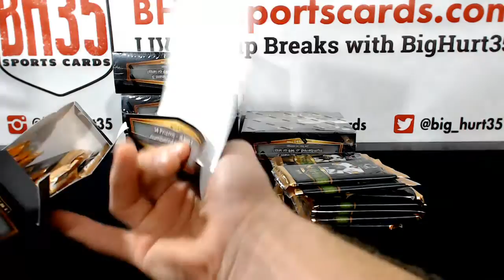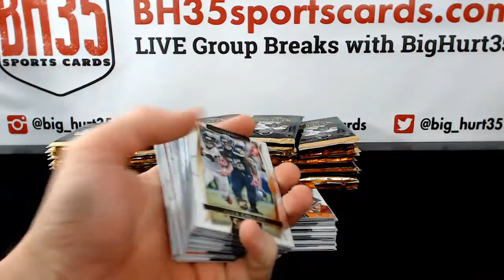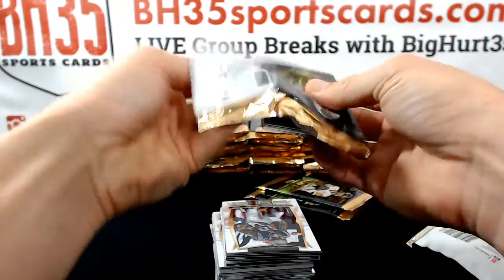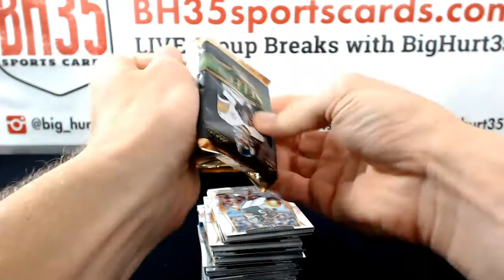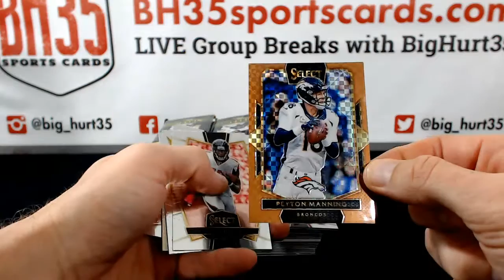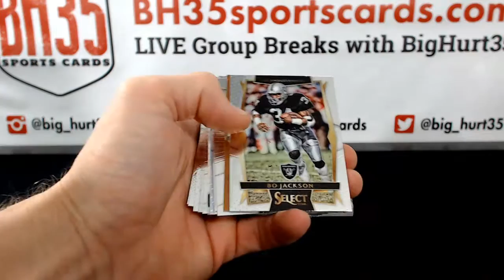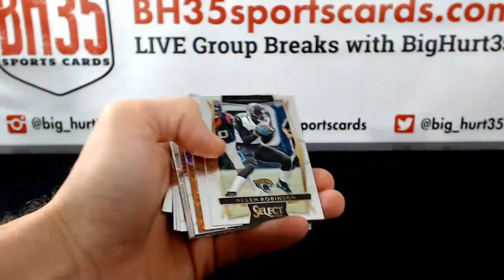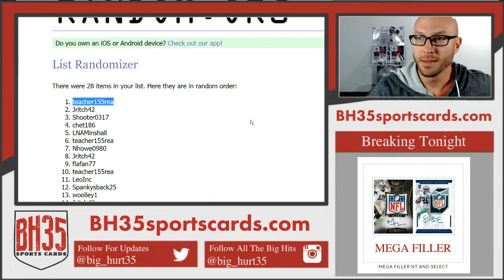2016 Panini Select Football | 6 Box Break #9 Random Teams